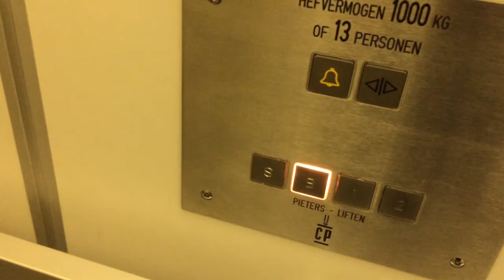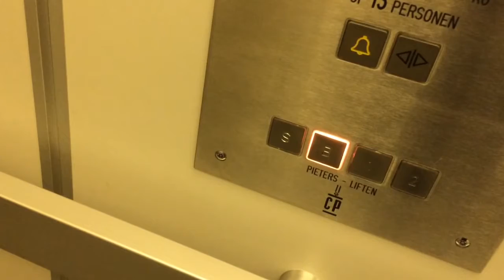1991 Pieters Holeless Hydraulic lift @ Olympiastaete Geleen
Brand : Technisch Bureau C. Pieters & Zn. Liftenfabriek Den Haag
Capacity : 1000 KGs or 13 Persons
Builtyear : 1991
Hydraulic Valve : Blain EV100
Doors : Old fashioned Sematic door operater, telescopic